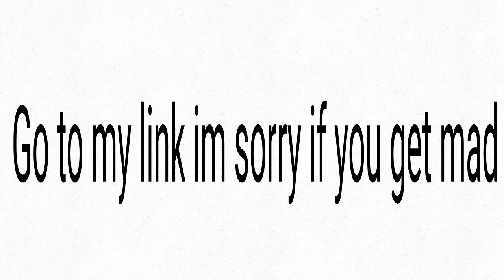pls go to my link sorry if you get mad